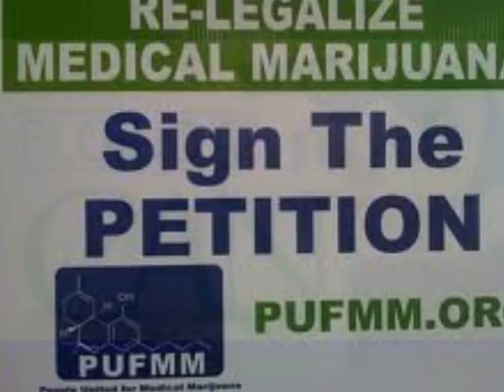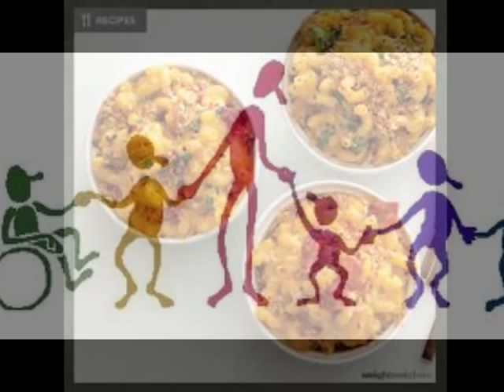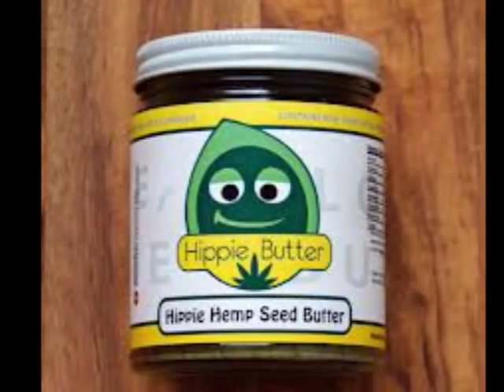My Secret Garden - Chp 10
Day in the Park.  The womyn go to the park and have a happy hemp day!!